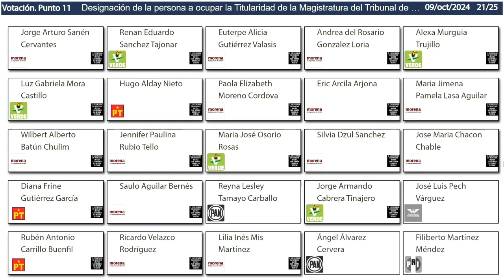Intervencion Dip. Filiberto Martínez Méndez. PRI (09/Octubre/2024).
Intervencion del Dip. Filiberto Martínez Méndez, del PRI, en relación al Dictamen que contiene la terna 3 de las personas propuestas a ocupar el cargo de persona titular de una Magistratura del Tribunal de Justicia Administrativa y Anticorrupción del Estado de Quintana Roo, que satisfacen los requisitos establecidos en el artículo 110 de la Constitución Política del Estado Libre y Soberano de Quintana Roo, para su aprobación, en su caso.
XVIII Legislatura del Estado Libre y Soberano de Quintana Roo.